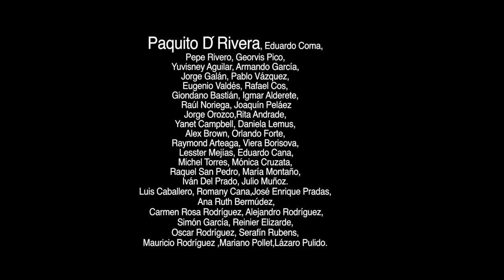Coma Ensamble & Paquito D’Rivera/Solitude by G. Tomás/Arr. Eduardo Coma